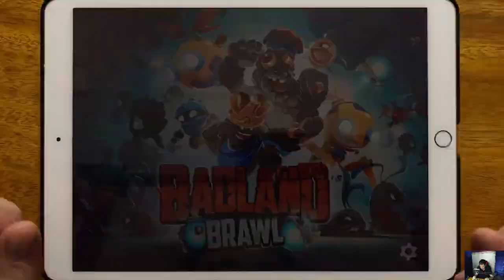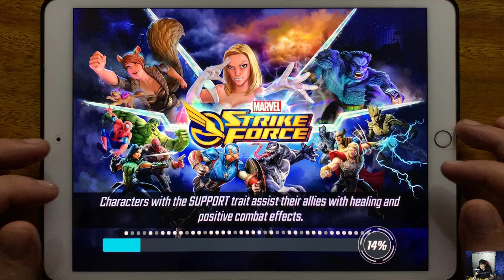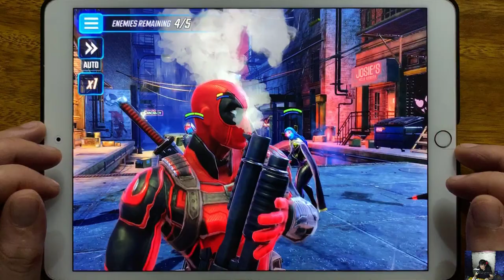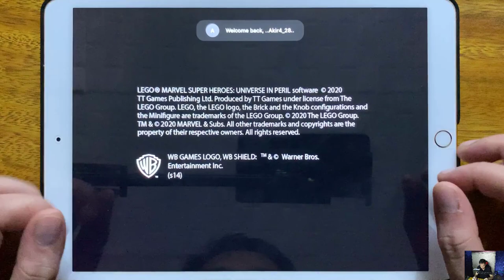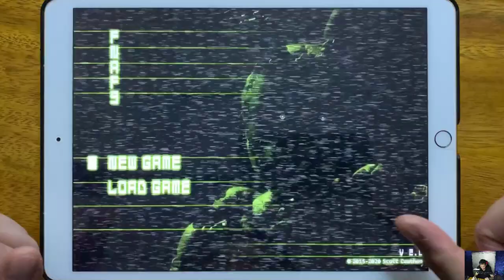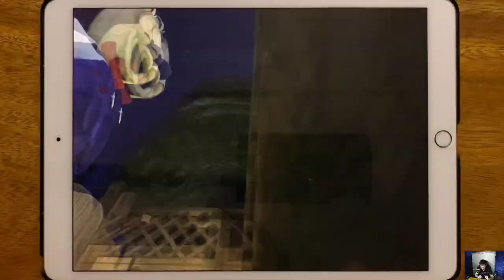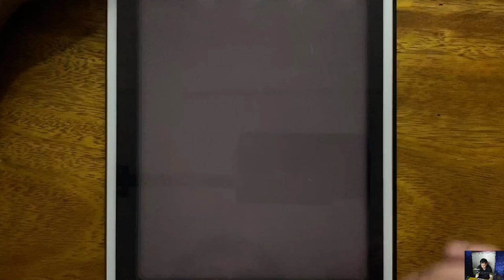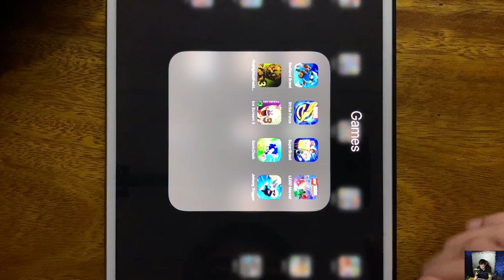Badland Brawl, Strike Force, Super Brawl, LEGO Marvel, Five Nights at Fredds 3, Ice Scream 3...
Badland Brawl, Strike Force, Super Brawl, LEGO Marvel, Five Nights at Fredds 3, Ice Scream 3, Sonic Dash, Johnny Trigger